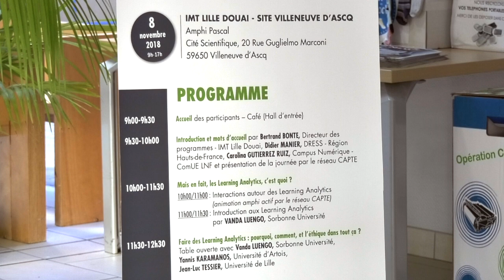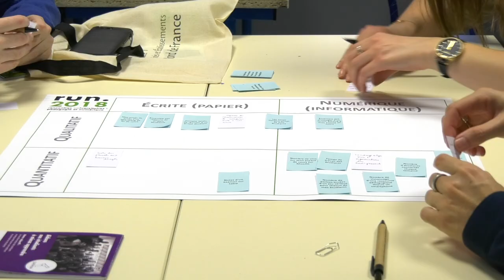RUN 2018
Le 8 novembre 2018 a eu lieu pour la troisième année consécutive le séminaire « rencontres universitaires : pédagogie et numérique », cette année dédié à la thématique des Learning Analytics.